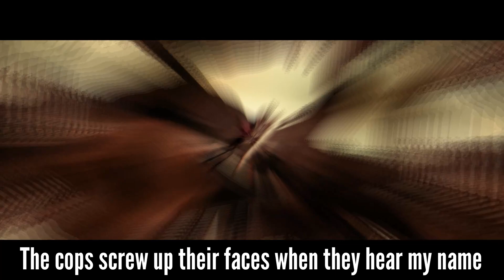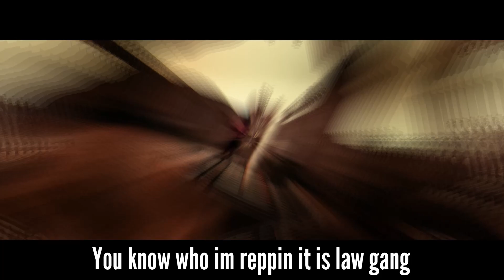LAW GANG - Song by Sana | Music Video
Im on a roll. Yet another AMAZING song by Sana, for Simpled88 (Reggie Might) from nopixel who is a "criminel" lawyer and i had so many ideas, enough to put together this! enjoy!